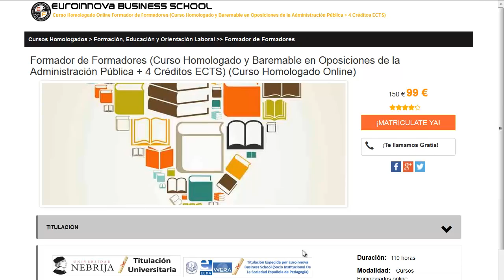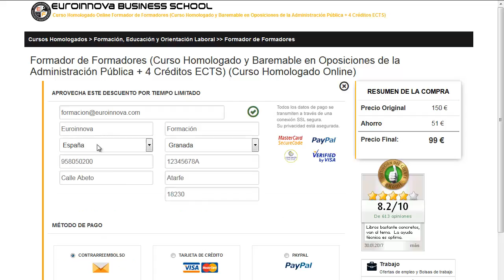curso online prevencion riesgos laborales gratis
curso online prevencion riesgos laborales gratis. apúntate a  curso online prevencion riesgos laborales gratis en Euroinnova Business School. Con nosotros obtendrás los mejores descuentos y becas.Todos nuestros master y cursos los podrás hacer de manera online.

Nuestro equipo te ofrece la mejor formación en curso online prevencion riesgos laborales gratis. No lo dejes más y entre en nuestro sitio, gracias a nuestro buscador accederás a todos los cursos de curso online prevencion riesgos laborales gratis.

En este video de curso online prevencion riesgos laborales gratis te explicamos a apuntarte así como, te contamos que debes hacer para apuntarte no lo dudes más y visítanos ¡No te arrepentirás de formarte con nosotros!.